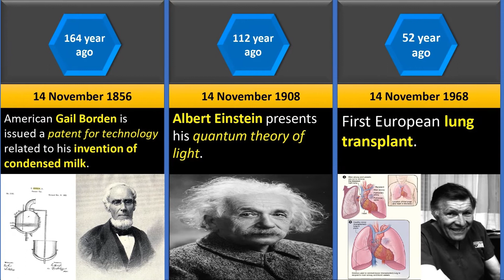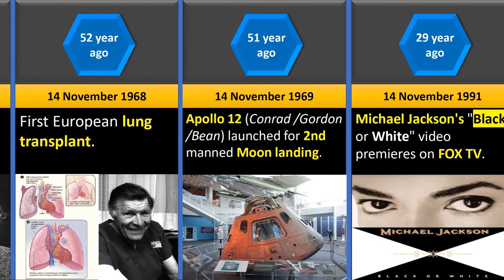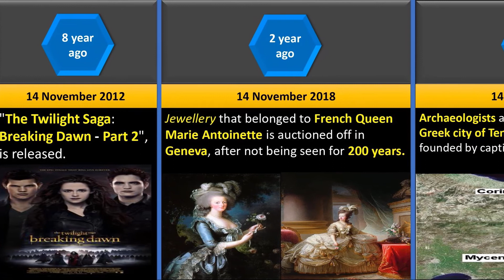Events of 14 November | #66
आज के दिन क्या हुआ था | What happened  today in History  Events of 14 November | #66

This video is based on events held on 14 November.

Video Uploaded Date : 14 November 2020.

आज के दिन क्या हुआ था   What happened today in History Events

Francisco Pizarro
great expedition
Samuel Pepys
1st blood transfusion between dogs
Gottfried Kirch
Great Comet of 1680
Kirch's Comet/Newton's Comet
American Gail Borden
Gail Borden
patent for technology
invention of condensed milk
Albert Einstein
quantum theory of light
First European lung transplant
Apollo 12 Conrad/Gordon/Bean
Apollo 12
Conrad/Gordon/Bean
Moon landing
Michael Jackson's "Black or White"
Michael Jackson's
Black or White
FOX TV
1st trains for public run in Channel Tunnel
1st trains for public run
Channel Tunnel
English Channel
Disney's "Lion King"
sets Broadway record
Disney's Lion King
Disney's
Lion King
Astronomers
Astronomers discover 90377 Sedna,
90377 Sedna,
trans-Neptunian object
The Twilight Saga
The Twilight Saga: Breaking Dawn - Part 2
Stephenie Meyer
Bill Condon,
starring Kristen Stewart
Robert Pattinson
Jewellery
French Queen Marie Antoinette
auctioned off
Geneva,
Archaeologists announce discovery of ancient Greek city of Tenea
Archaeologists
discovery of ancient Greek city of Tenea
ancient Greek city of Tenea
Greek city of Tenea
Corinth
captives from Trojan War